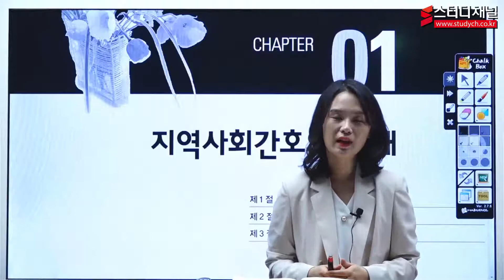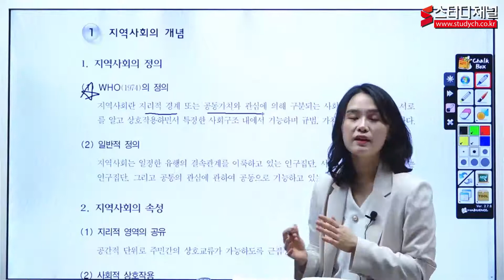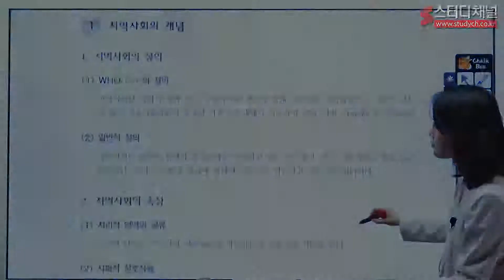[스터디채널] 간호직 지역사회간호학 이론 강의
[스터디채널] 간호직 지역사회간호학 이론 강의입니다.